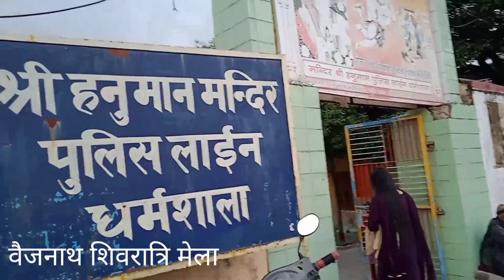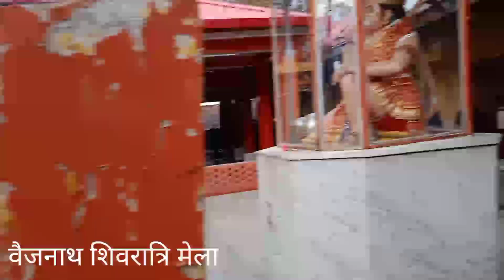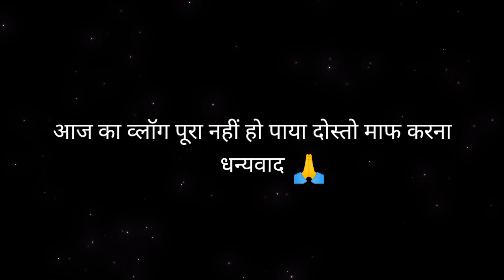वैजनाथ शिवरात्रि मेला himachal pradesh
दोस्तो वैजनाथ धाम हिमाचल प्रदेश के kangra जिले मे स्थित kangra बस स्टैंड से 40 km dur स्थित है ये शिव का धाम एक प्राचीन और प्रसिध धाम है